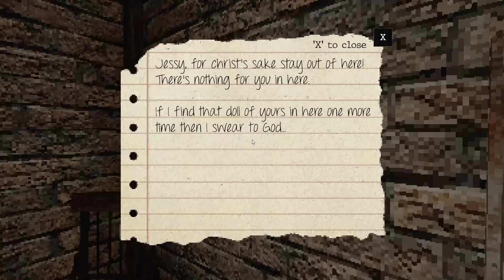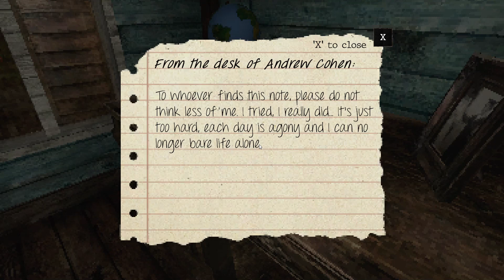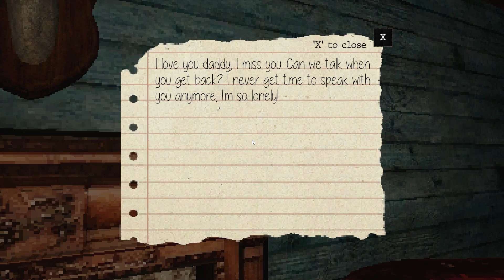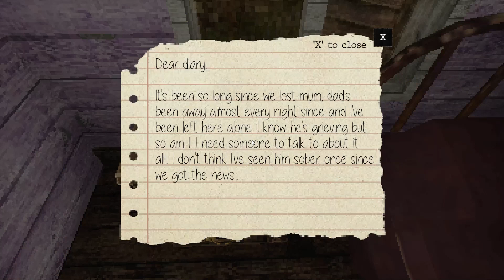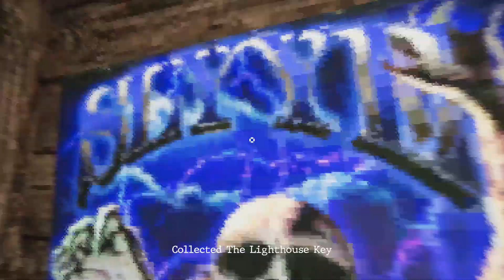The Light Keeper